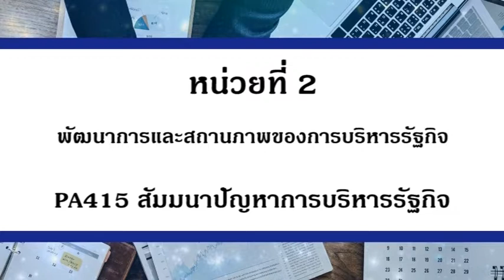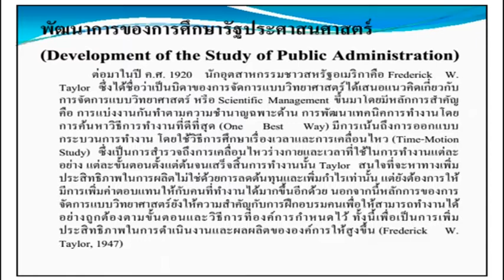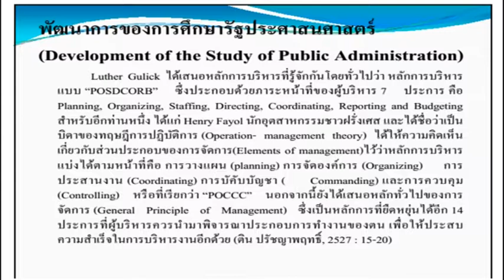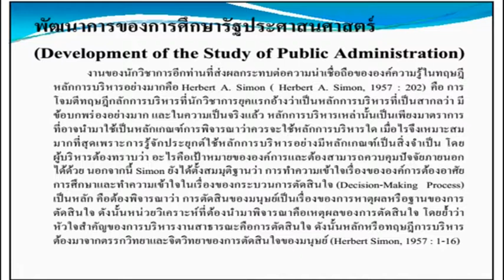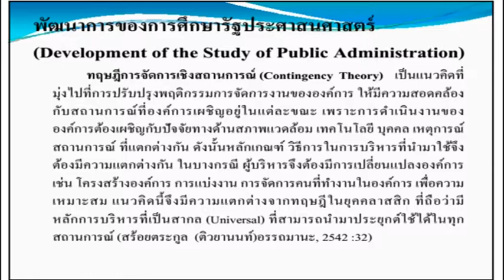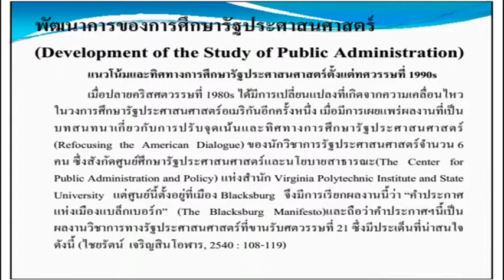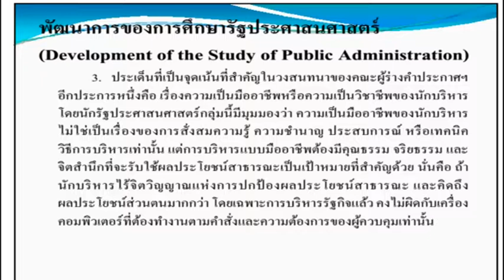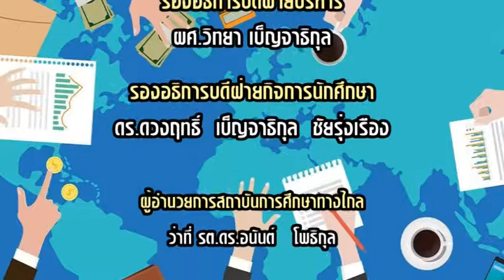PA415 สัมมนาปัญหาการบริหารรัฐกิจ หน่วยที่ 2 EP.1